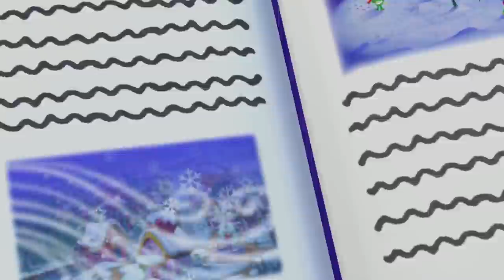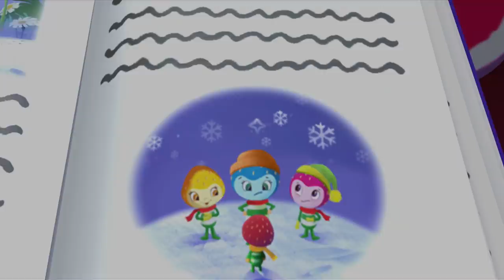Strawberry Shortcake 🍓 Anything is Possible - Cherry Jame visits Strawberry 🍓 Berry Bitty Adventures